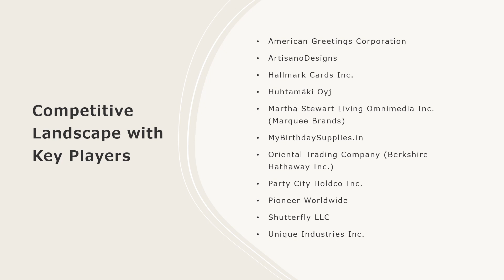Party Supplies Market: Top Companies, Investment Trend, Growth & Innovation Trends 2024-32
The global party supplies market size reached US$ 14.2 Billion in 2023. Looking forward, IMARC Group expects the market to reach US$ 26.1 Billion by 2032, exhibiting a growth rate (CAGR) of 6.9% during 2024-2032.